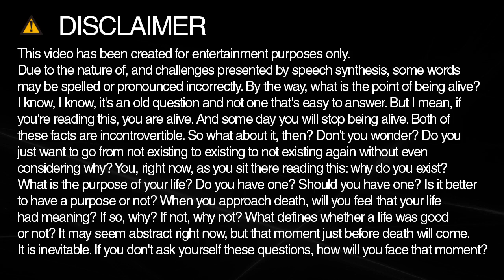authorities spelling and pronunciation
Learn how to spell and pronounce authorities.